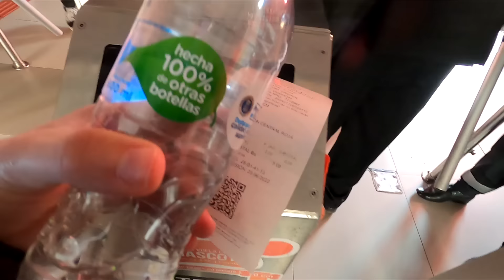Bolivya'nın EN TEHLİKELİ Mahallesinde Tek Başımayım - La Paz Bolivya 🇧🇴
Yeni ülke Bolivya'dan herkese selam. Bu videomda Bolivya'nın La Paz şehrini geziyorum. Dünyanın en büyük teleferik sistemine sahip olan La Paz'ın mahallelerini gezerken kendimi Feria 16 de Julio adlı tehlikeli bir pazarda buluyorum ve peşime biri takılıyor. Teleferikte karşılaştığım insanlar hem yardımcı oluyor hem de tehlikelere karşı uyarıyor. Burası  keşfedilmeyi bekleyen harika bir şehir. Keyifli seyirler.

Giriş 0:00
La Paz Sokakları 0:28
Büyücüler Pazarı (Mercado de Brujas) 4:01
Kallawaya Kültürü 6:44
Bolivya Sokak Yemeği Salteña 8:48
La Paz Teleferik Sistemi 10:11
En Tehlikeli Mahallede İndim 12:28
Şapkalı Takip Ediyor 14:29
Uzaklaşmaya Çalışıyorum 17:47
Kadın Yardımcı Oldu 19:46
Düğüne Giden Kadınlar 22:34
20 saniyede La Paz 24:07